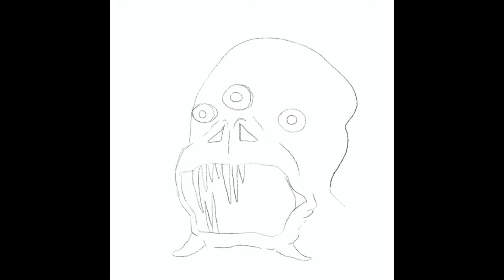Weird Radioactive Large Mouth Bass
Just a little something from my imagination. It didn’t start out as a bass ... but it did end up as one. Considering how 2021 is starting, radioactive fish are certainly plausible.